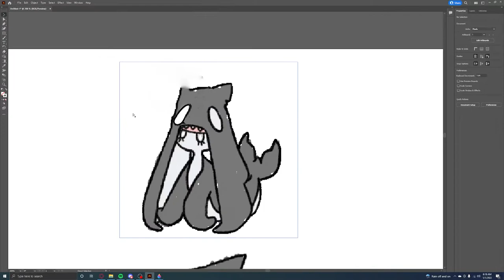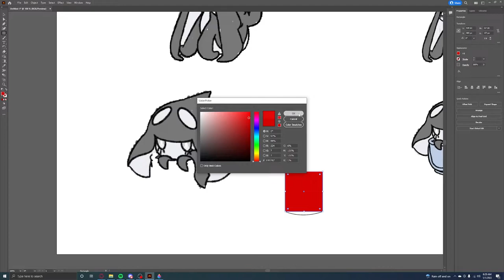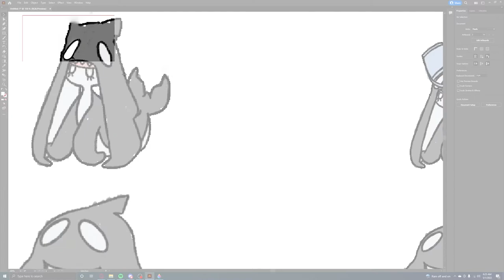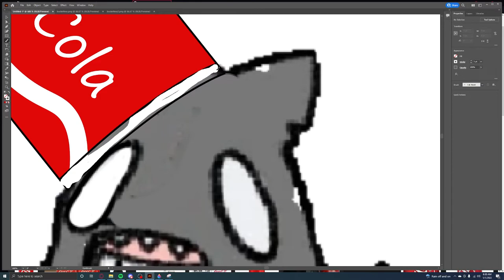Schiwi Cola reskin speedpaint